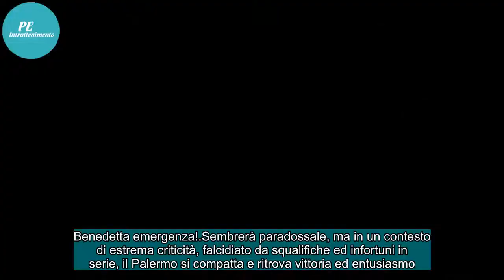Palermo-Avellino 3-0: altro che Palermo di scorta! Rosa belli e più forti dell'emergenza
Benedetta emergenza!

Sembrerà paradossale, ma in un contesto di estrema criticità, falcidiato da squalifiche ed infortuni in serie, il Palermo si compatta e ritrova vittoria ed entusiasmo.

Prova intensa, ordinata, incisiva. Decisamente convincente.

Palermo coeso, centrato e concreto.

Forse punto...